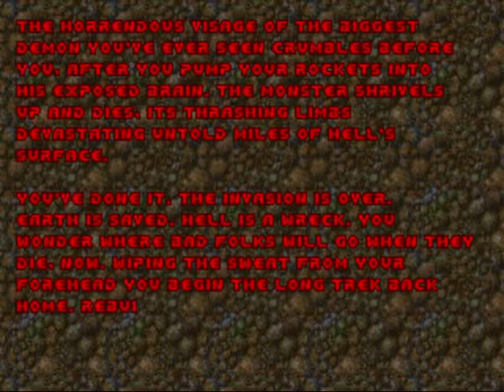Doom 2 - Part 60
After completing The Ultimate Doom it's time to take on Doom 2. Let the fun begin with another classic. Enjoy my journey through hell . . . Again . . .